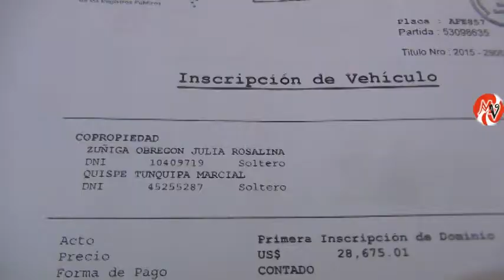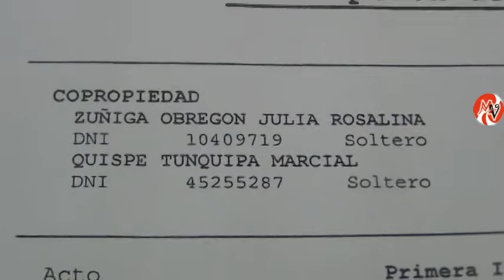VECINOS APOYAN A HUMILDE MADRE ESTAFADA PP.JJ.SEÑOR DE LUREN!!!!